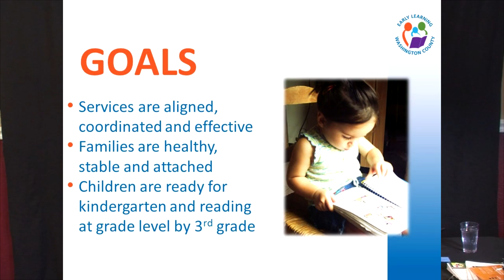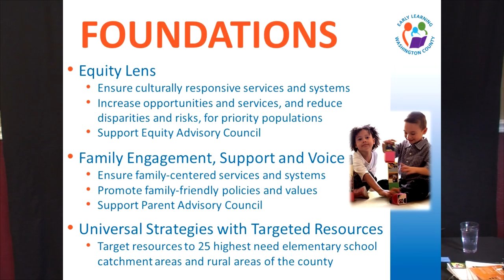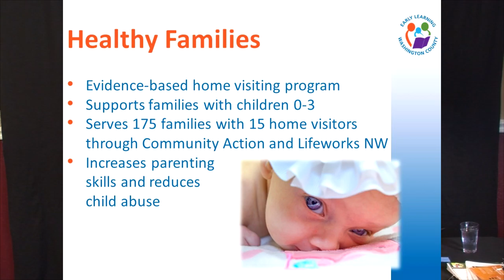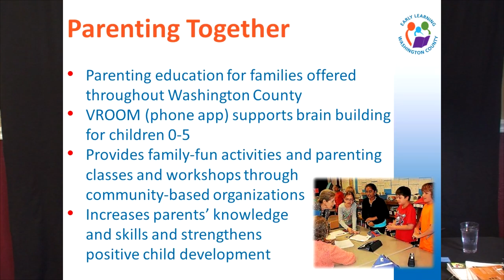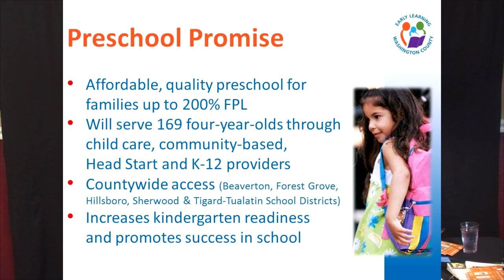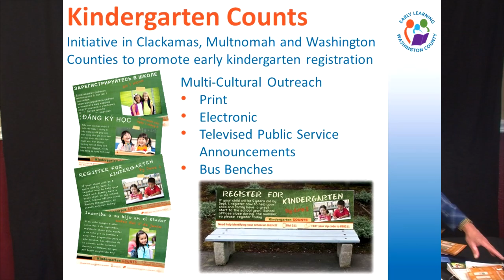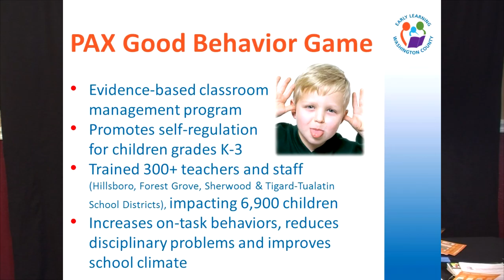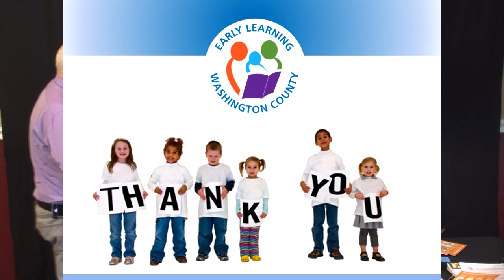Bill Thomas, Washington County Early Learning Center, May 16th 2016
Bill Thomas, Washington County Early Learning Center, May 16th 2016 at the Washington County Public Affairs Forum